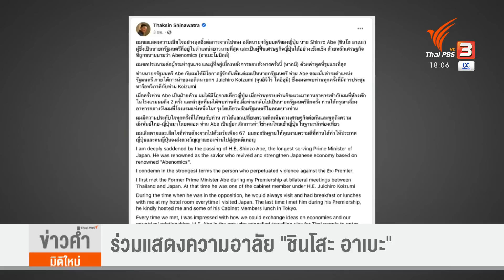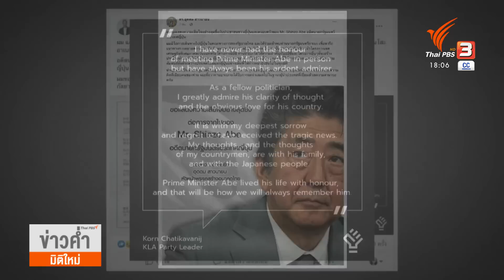ขบวนรถเคลื่อนร่าง "อาเบะ" ถึงบ้านพักในโตเกียว | ข่าวค่ำมิติใหม่ | 9 ก.ค. 65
เจ้าหน้าที่ญี่ปุ่นยังคงเร่งสืบสวนหาแรงจูงใจและตรวจสอบประวัติของผู้ต้องสงสัยก่อเหตุยิงอดีตผู้นำญี่ปุ่นจนถึงแก่อสัญกรรมเมื่อวานนี้ ขณะที่ประชาชนจำนวนมากร่วมไว้อาลัยให้กับการจากไปของอดีตผู้นำคนนี้

ชาวญี่ปุ่นหลายพันคนทยอยเดินทางเข้าวางดอกไม้เพื่อไว้อาลัยให้กับชินโสะ อาเบะ อดีตนายกรัฐมนตรีญี่ปุ่น บริเวณใกล้กับจุดที่อดีตผู้นำคนนี้ถูกยิงในระยะประชิดจากด้านหลังเมื่อวานนี้ จนเป็นเหตุให้อาเบะถึงแก่อสัญกรรมในเวลาต่อมา